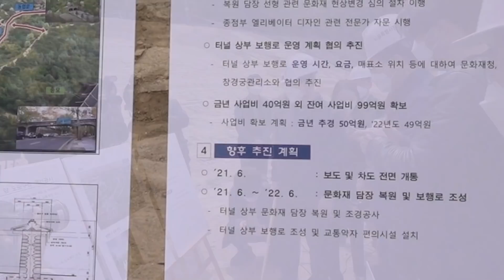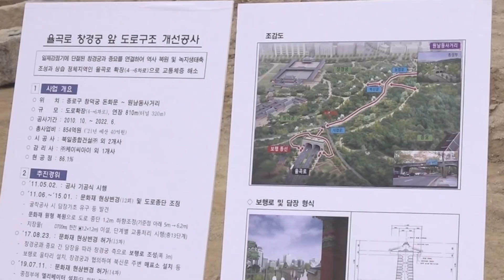아 테스형~! 공사현장이 왜 이래!ㅣ율곡로 도로구조개선공사 현장